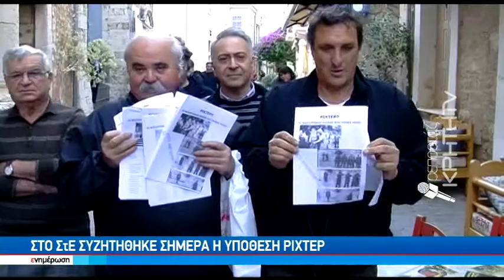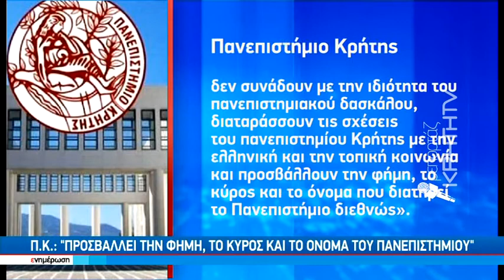Στο ΣτΕ συζητήθηκε σήμερα η υπόθεση Ρίχτερ